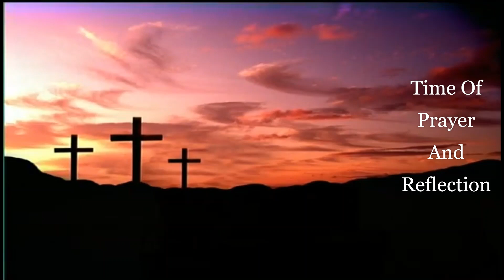The Lonely and the Loved - Maundy Thursday 2020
Pastor Richard Myers, April 09, 2020
Are you struggling with Isolation during the COVID-19 pandemic?
Have you ever experienced loneliness even though you were surrounded by people daily? Jesus understands. Discover His cure for our loneliness.